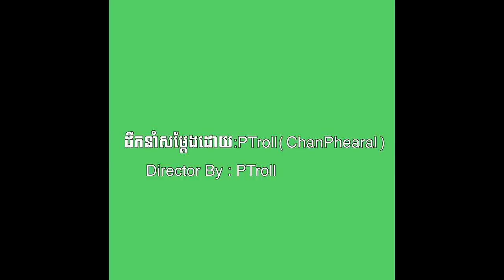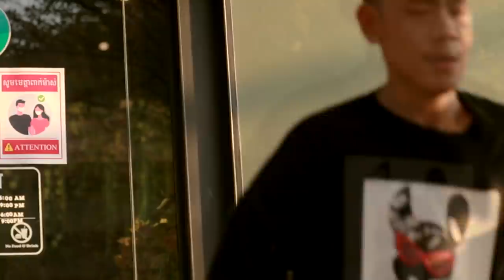អតីតកាលអូនមិនល្អ |Official Short Film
“ជ្រើសរើសនាឡិកាដៃដែលល្អឥតខ្ចោះសម្រាប់ថ្ងៃថ្មីរបស់លោកអ្នកជាមួយ 𝗪𝗮𝘁𝗰𝗵 𝗚𝗮𝗹𝗲𝗿𝗶𝗲”

ថ្មី!! ស្អាត!! ប្លែក!!

ហាង 𝗪𝗮𝘁𝗰𝗵 𝗚𝗮𝗹𝗲𝗿𝗶𝗲 មានលក់នាឡិកាដៃម៉ាកល្បីៗ នាំចូលពីបរទេសដូចជា 𝗧𝗶𝗺𝗲𝘅, 𝗢𝗯𝗮𝗸𝘂, 𝗙𝗲𝘀𝘁𝗶𝗻𝗮, 𝗟𝗼𝘁𝘂𝘀, 𝗧𝗲𝘀𝗹𝗮𝗿, 𝗖𝗮𝗻𝗱𝗶𝗻𝗼, 𝗖𝗲𝗿𝗿𝘂𝘁𝗶 𝟭𝟴𝟴𝟭, 𝗧𝗲𝗱 𝗕𝗮𝗸𝗲𝗿, 𝗙𝗿𝗲𝗻𝗰𝗵 𝗖𝗼𝗻𝗻𝗲𝗰𝘁𝗶𝗼𝗻 និង 𝗖𝗮𝗹𝘆𝗽𝘀𝗼